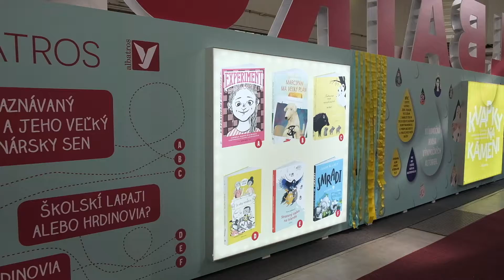Bibliotéka 2019, nedeľa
deň pokoja nesklamal :)